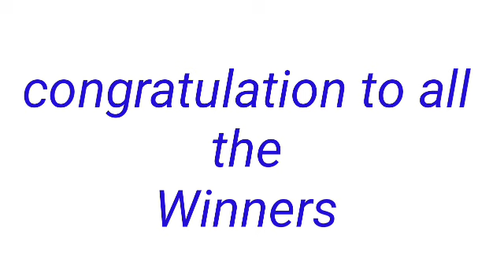STL - QUEZON August 29, 2022 2ND DRAW RESULT